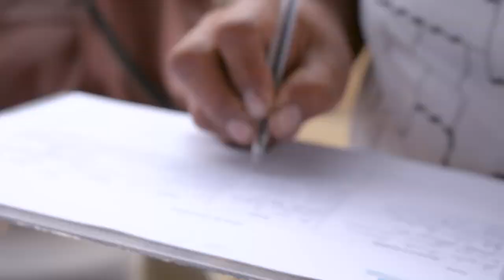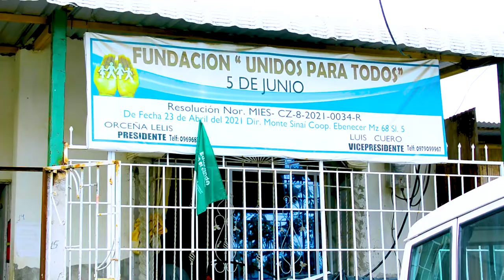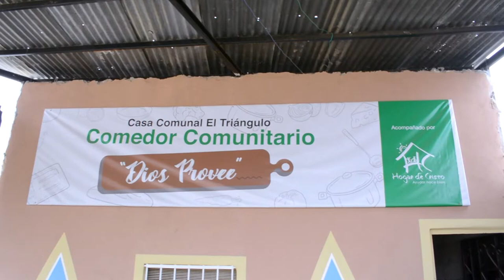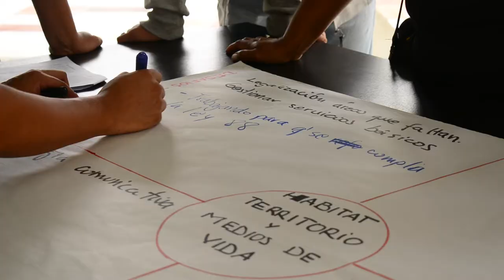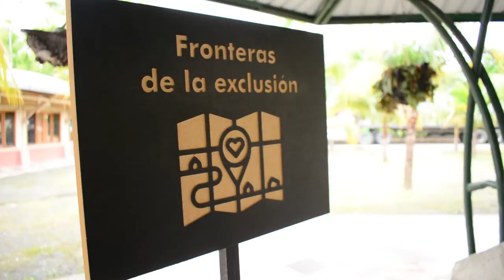Comunidades Resilientes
Video con testimonios de los líderes y lideresas de Monte Sinai en la formación de redes de solidaridad y de su lucha constante por la legalización de sus viviendas.